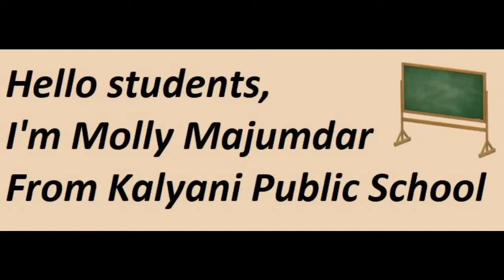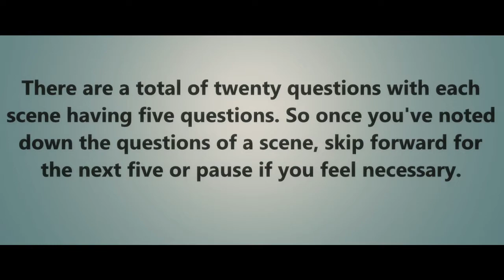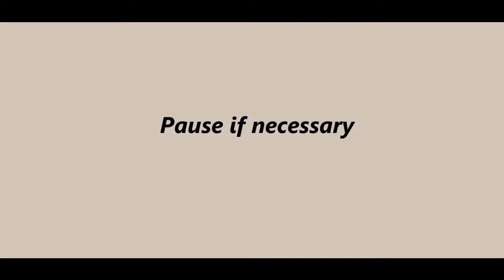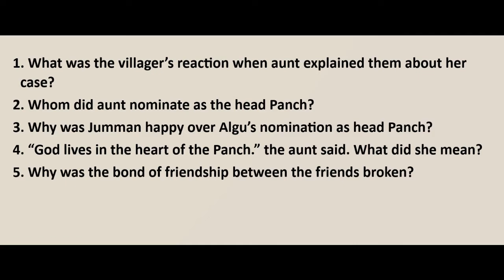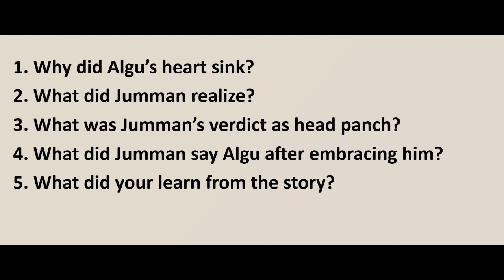FairPlay: Summary and Common Questions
In this Video, I've explained the second part of the lesson.